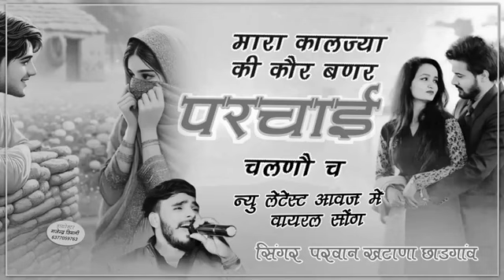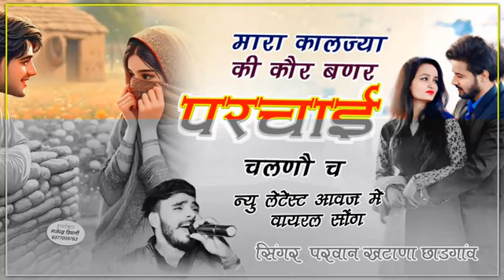इंस्टा वायरल सोंग ll मारा कालज्या की कौर बणर परचाई चवणौ च // सिंगर परवान खटाणा सिंगर सुरेन्द्र